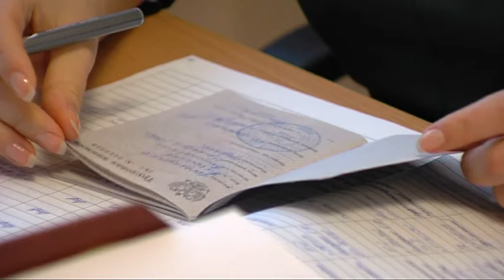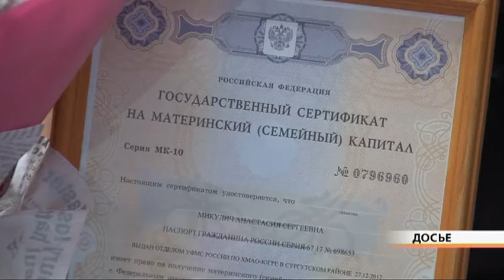Трудовая и электронная книжки